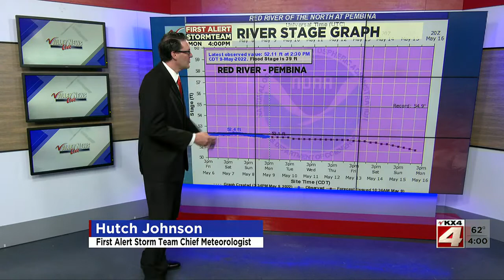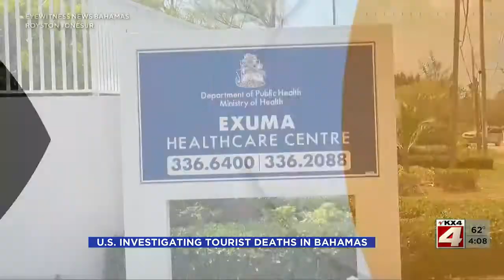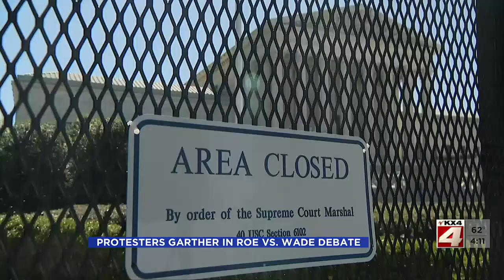400PM News May 9 Part 1